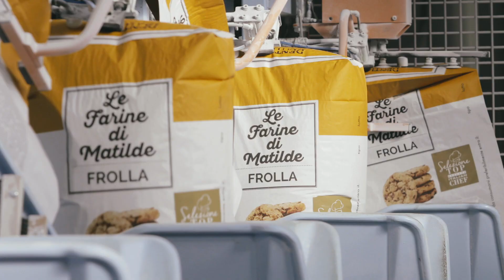Video Istituzionale Naturalmente Insieme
Valori e missioni di Molino Denti